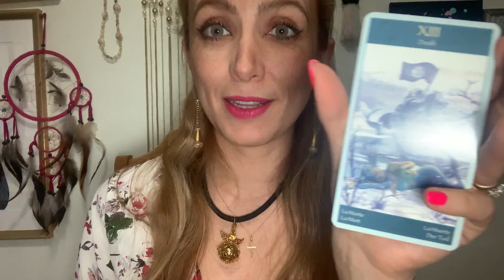Tu p.e dice :Te deje ir y me pregunto ¿por que no me haz buscado ?